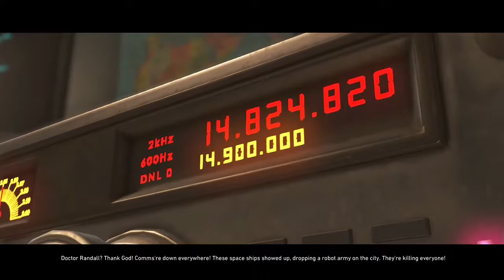injustice 2 Story playthrough Part 2 w/ Brother Indy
For more info or to purchase the game visit

Nintendo Switch Starter Kit
Favorite Gaming Headset - Hyper X
Favorite USB Microphone - Blue Yeti
Best Game of 2016 - Titanfall 2 (XBoxOne)
Best Game of 2016 - Titanfall 2 (PS4)